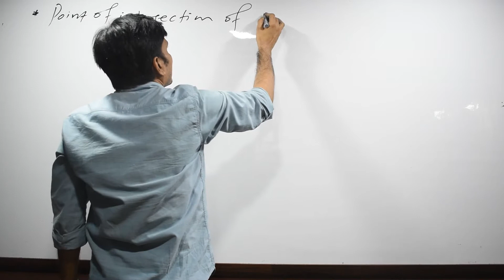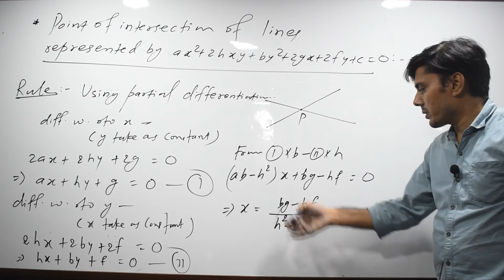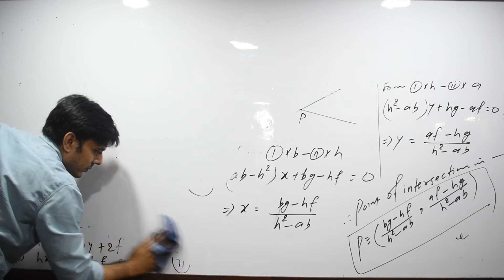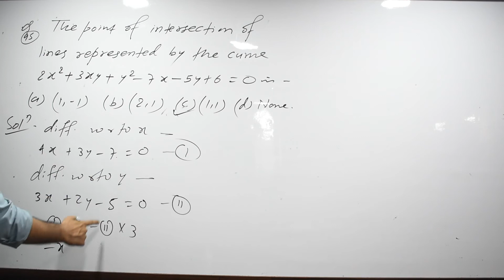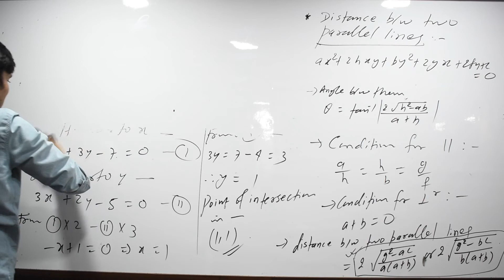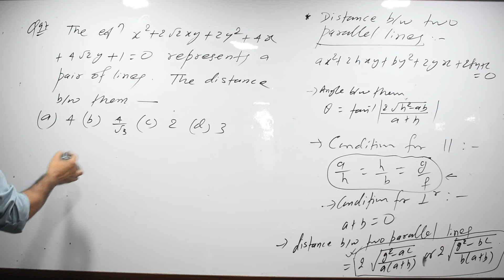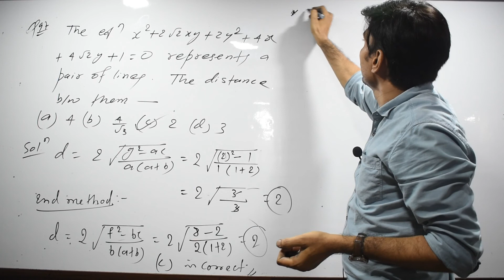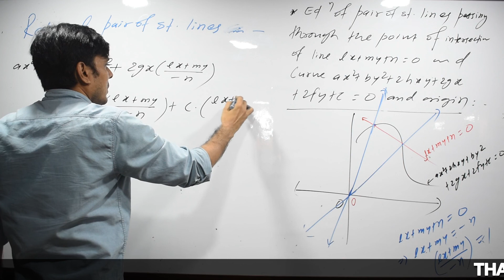Straight Line ( L-06) | Mute Portion | Dileep Kumar Arya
Mathematics By Dileep Kumar Arya
       For JEE ( Main & Adv. ) | NDA | Boards
Address : 2nd Floor JM House, Above Sony Center, Opposite V-Mart, Boring Road Chowraha, Patna ( Bihar ) 800001
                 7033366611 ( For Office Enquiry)